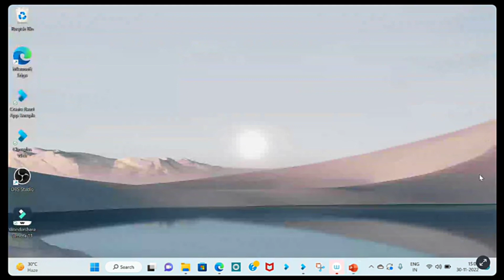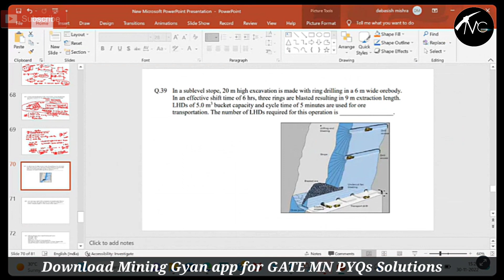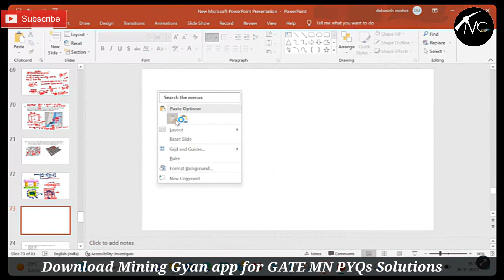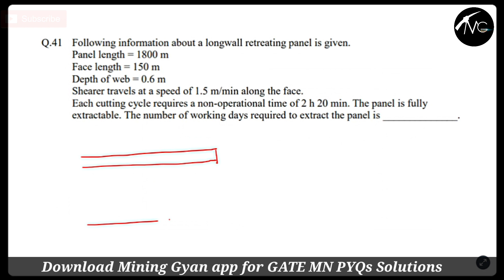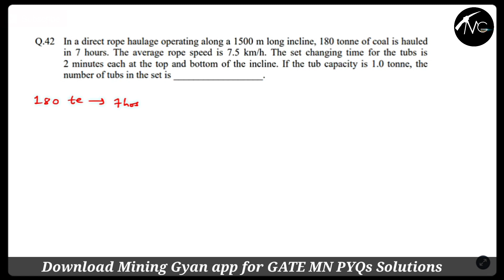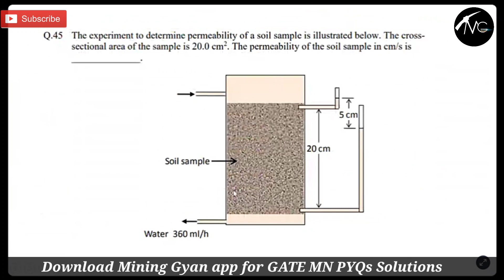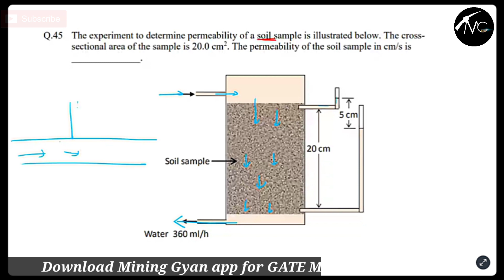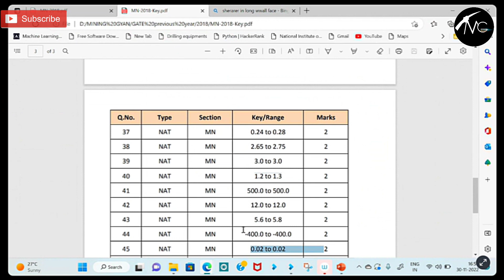PYQ of GATE MN 2018 Solution Part- 4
Hello Dear
I'm Akash Sir From Mining Gyan Online coaching institute

GATE, MS, OM, FMC,SMC,UPPSC MI

✅ NCL Mining Sirdar + EMT @₹1500/- (For first 50 Students)

Live Course, Demo Class या Test Series Join करने के लिए Reply करे या अधिक जानकारी के लिए 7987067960/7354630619 पर कॉल करे